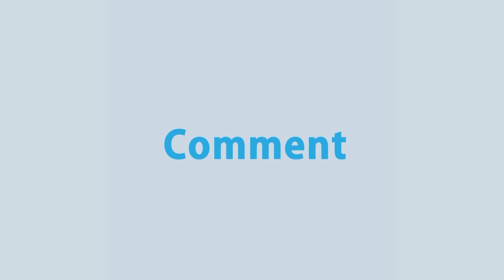কয়েকদিনের ব্যবধানে পেয়াজের কেজি ২০ থেকে ২৫ টাকা বেড়ে বিক্রি হচ্ছে ৬০ থেকে ৭০ টাকায় | Rtv News